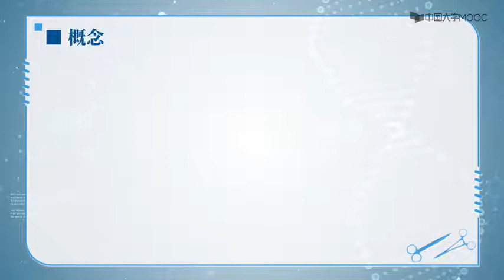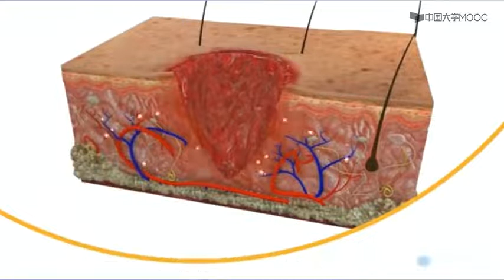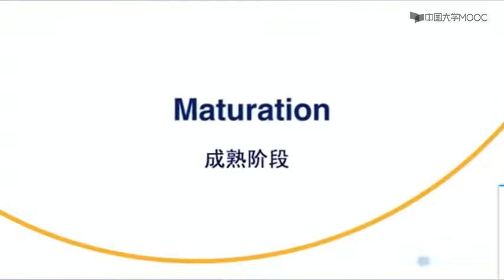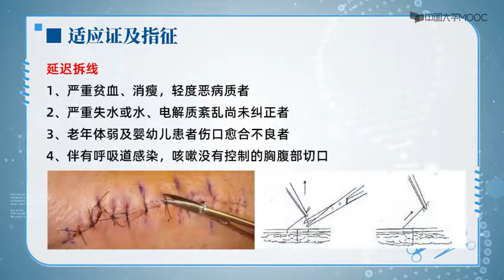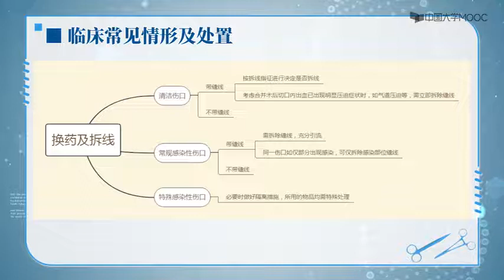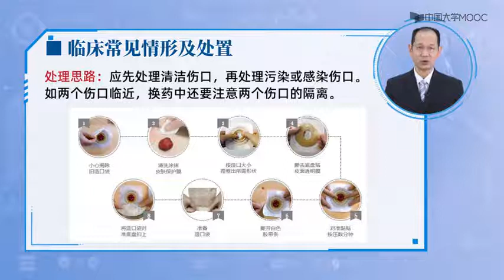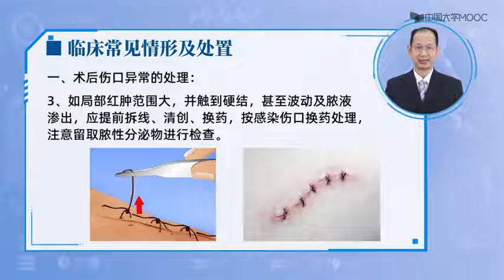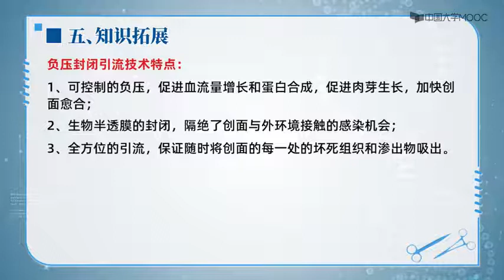临床技能学实操+理论（全集）—— p3 1 3 1 换药拆线理论